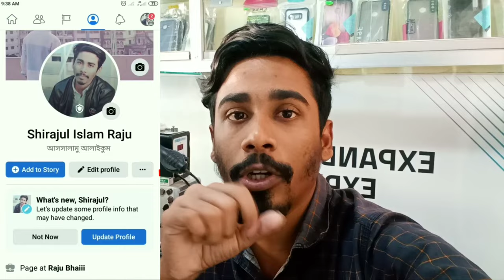Facebook Professional Mode - সমাচার | How to turn on professional mode on Facebook 2022